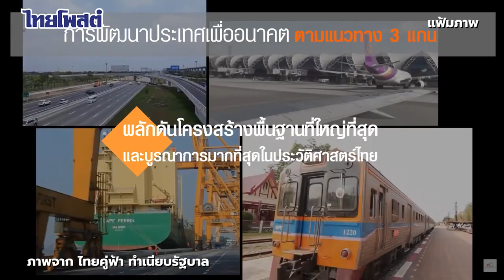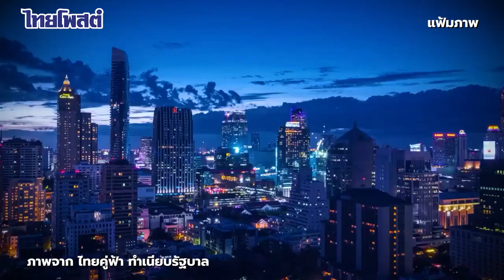เปลว สีเงิน : 'เพื่อไทย' ที่น่าสงสาร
ตายแล้ว...อุ๊งอิ๊งเอ้ย!

เจอแผน "ยืมมือลูกฆ่าพ่อ" เพื่อยึดพรรค จากแก๊ง "หลี่กงกง" เข้าแล้วล่ะ

"๑๐ นโยบาย" คิดใหญ่ ทำเป็น เพื่อไทยทุกคน" นั่นน่ะ

ไปลอก "ผลงาน ๘ ปี" ของรัฐบาลประยุทธ์ มาเขียนเป็นนโยบายหาเสียงทั้งดุ้นเลย...รู้มั้ย?

พวก "หลี่กงกง" นอนอืดติดอยู่ในกรงฝันมา ๘ ปี ขี้เกียจหลังยาวอีกตะหาก

เลยไปเอา "ยุทธศาสตร์ชาติ ๒๐ ปี ๒๕๖๑-๒๕๘๐" ของลุงตู่มายำ ทำเป็น "นโยบาย ๑๐ ข้อ" ของเพื่อไทย

นี่น่ะเรอะ ที่จะไปขายชาวบ้าน หวังแลนด์สไลด์?

ระวังนะ ต่อให้ในอีสานที่ว่า "ของตาย" ของพรรคเพื่อไทยก็เถอะ เอาไปพูดหาเสียง ชาวบ้านเขาจะฮา

แล้วบอก...แบบนี้ กลับไปกล่อมครรภ์อยู่กับบ้านเถอะแม่อีหนู ทำเป็นละครบุพเพสันนิวาส "ย้อนยุค" ไปได้

จะมาขายฝันอะไร.